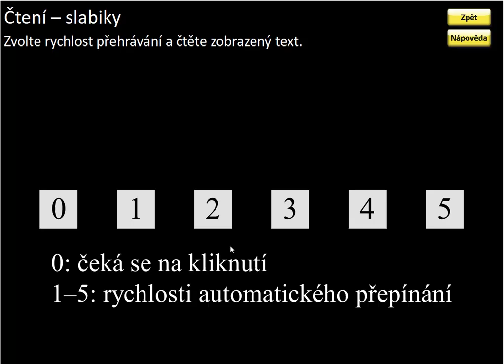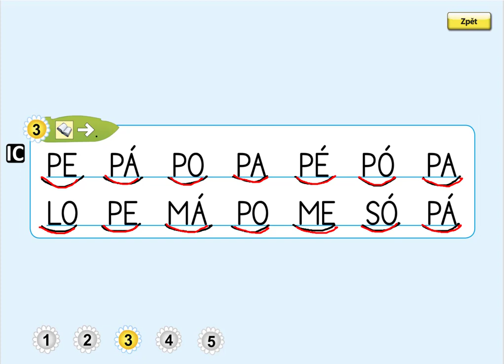Písmeno P (čtení slabik), ŽIVÁ ABECEDA, str. 42, cv.3